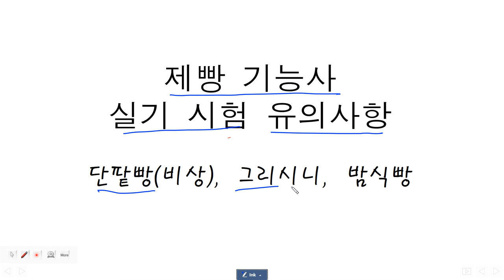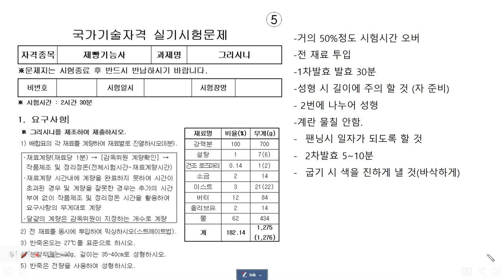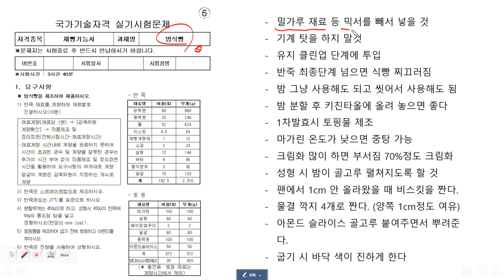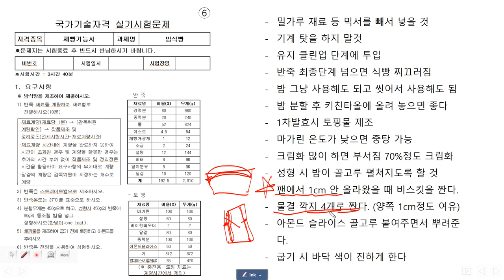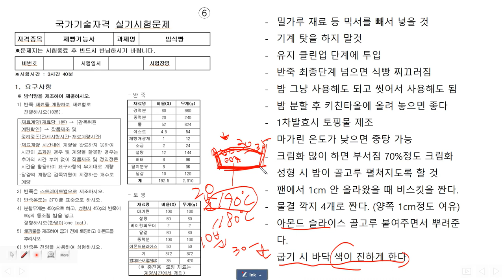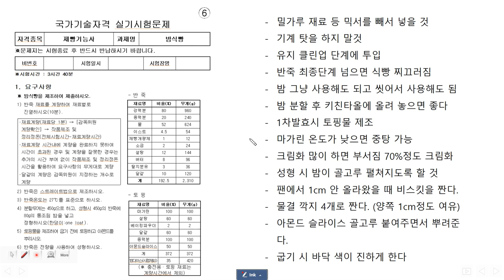제빵기능사 실기 시험 유의사항 2. ( 단팥빵(비상), 그리시니, 밤식빵)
도움이 되셨다면 "좋아요" 부탁드립니다.^^
단팥빵(비상)
-밤식빵은 대부분 2차발효를 과하게 하여 제품이 구워진 후 찌끄러집니다.
-2차발효 많이 하지 마세요.
-토핑물 짤때 윗면에 공간을 주지 말고 짜주세요. 아니면 윗면이 터져요.
-굽기시 밑면과 옆면의 색이 충분히 나도록 하세요.
그러므로 30분 정도는 구워주세요. 너무 센불에  굽지마시고...
-밑면의 색이 충분히 구워지지 않아 주저 앉아 실격합니다.